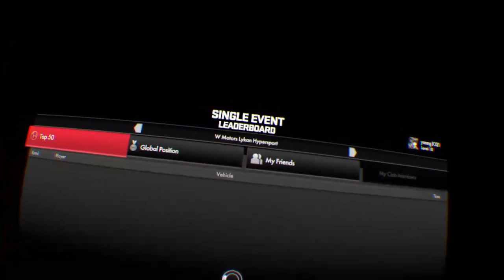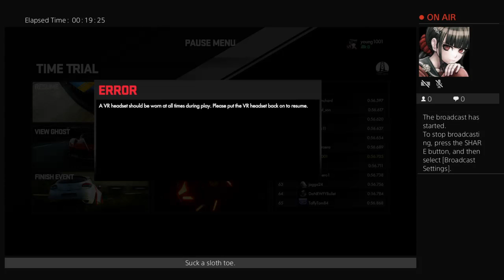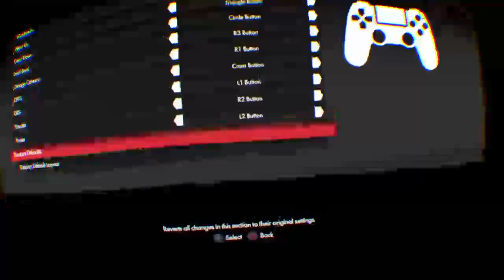4 Year old child steals their Parent's car